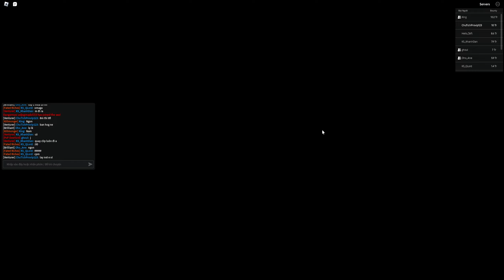King Legacy - Bỏ 200 SK Fin Mua 10M Bounty Lấy Thánh Kiếm Siu To Khổng Lồ Hunter Blade | Roblox